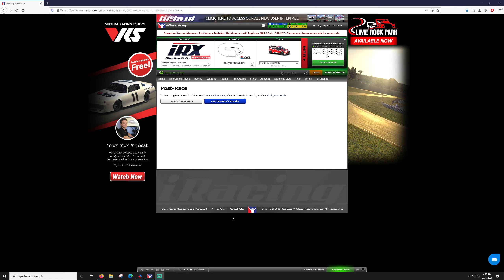iRX - Atlanta Short - iRacing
i9-9900 , 2080TI, 32GB RAM, Lots of debt.